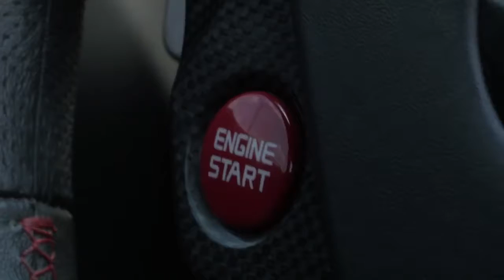Enes Eskici - The World System